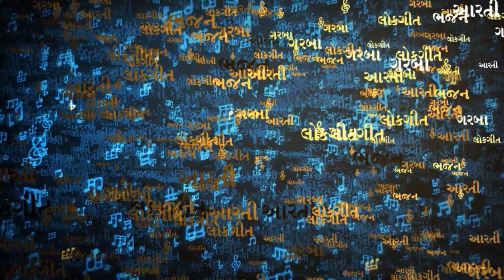મનમોહન મળવા આવો | Krishna Gujarati Bhajan | Man Mohan Madva Avo | Hemant Chauhan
Song : Man Mohan Madva Aavo
Album : Hemant Vani 1
Singer & Lyrics : Hemant Chauhan
Label : Soor Mandir